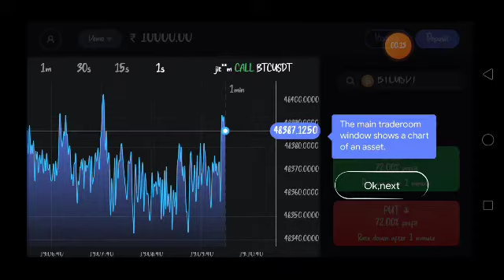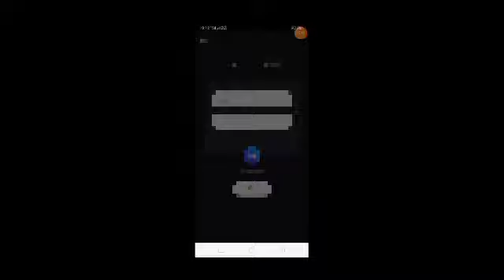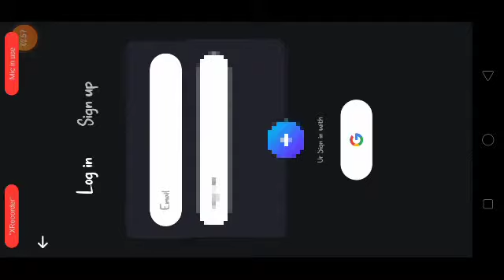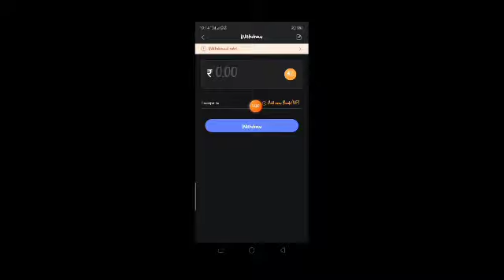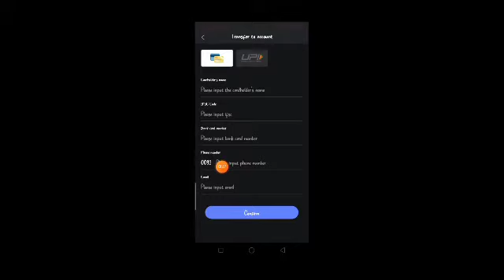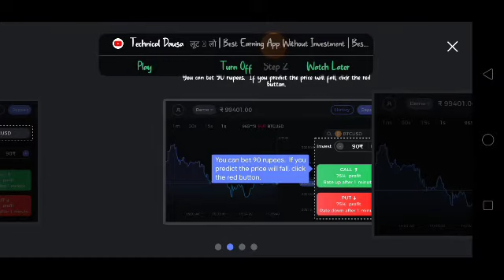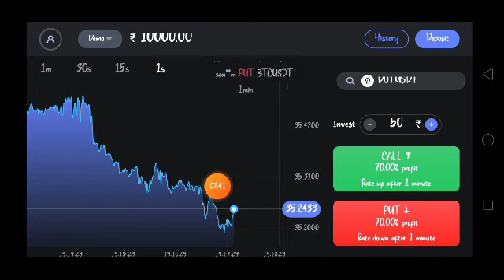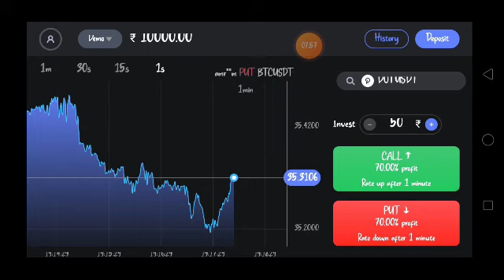Ok Trade Se ₹9,145 Kaise Kamaye | Ok Trade App Se Paise Kaise Kamaye